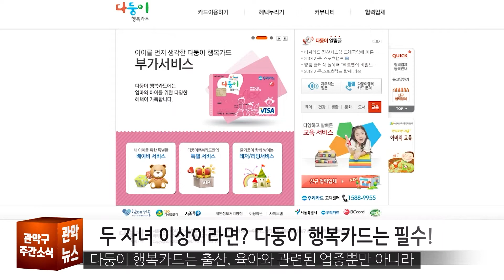[2022 관악 주간뉴스 2월 2주차] 두 자녀 이상이라면? 다둥이 행복카드는 필수!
관악구에서는 자녀가 둘 이상, 막내가 만 13세 이하의 자녀라면 다양한 혜택이 있는 다둥이 행복카드를 받으실 수 있습니다.

서울시에 주민등록이 되어있고, 2자녀 이상의 가정의 막내가 만 13세 이하라면 누구나 발급 받으실 수 있습니다. 발급은 거주지 동주민센터 또는 우리은행 영업점에서 발급 가능하며, 자세한 혜택은 다둥이 홈페이지 협력 가맹점에서 확인해주시면 됩니다.